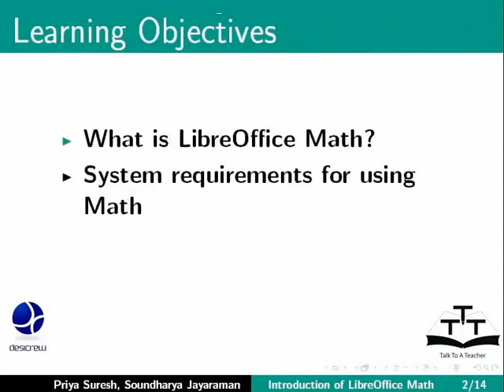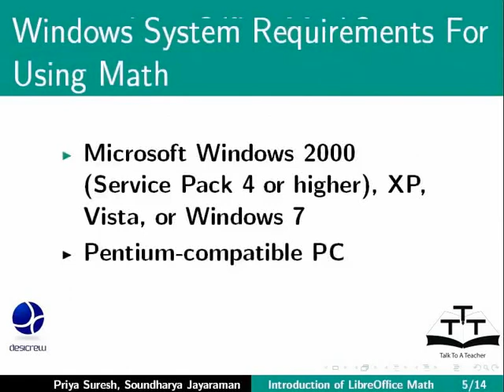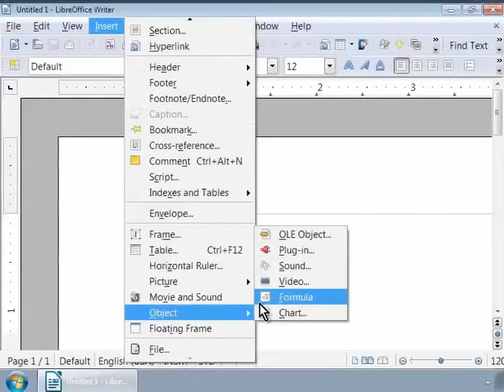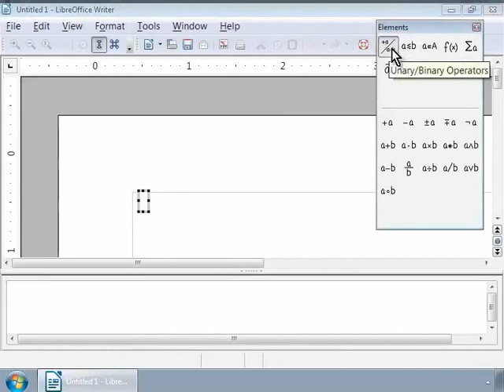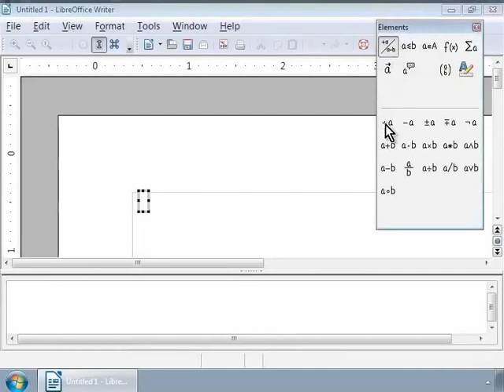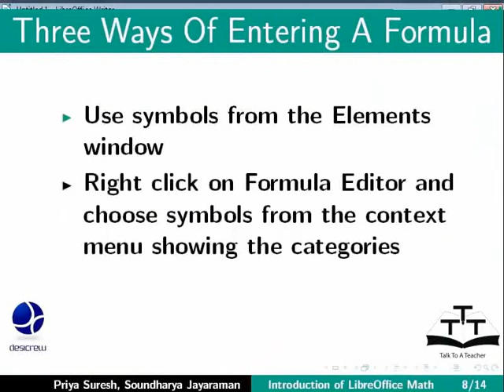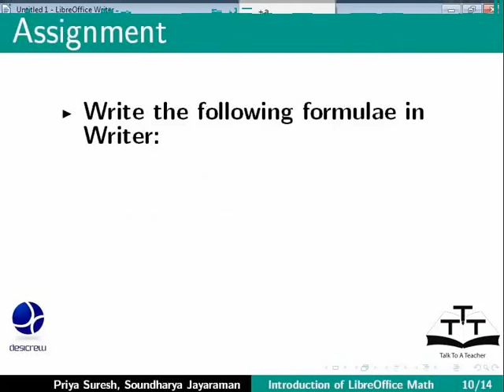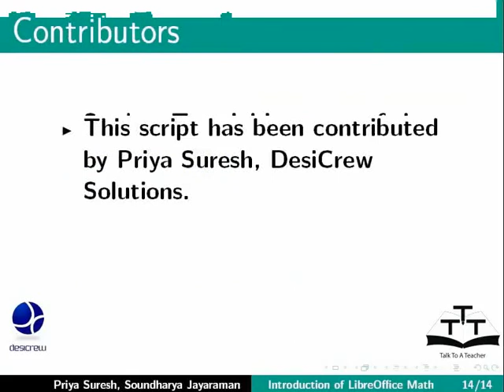Introduction - Telugu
Introduction

What is LibreOffice Math?
System requirements and Prerequisites for using Math.
Using the Formula Editor.
Writing a simple formula.